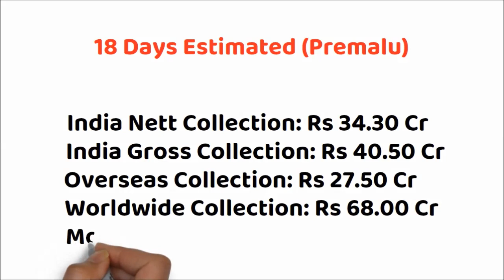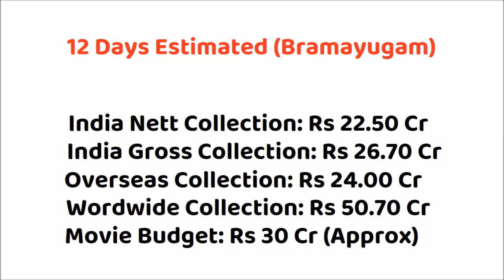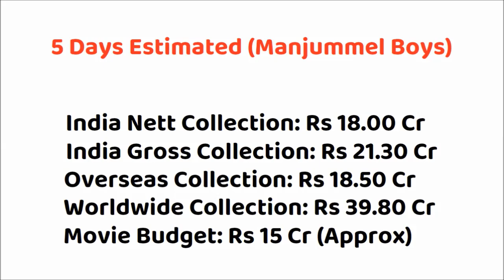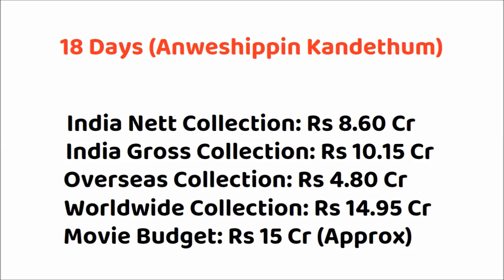Premalu vs Bramayugam vs Manjummel Boys vs Anweshippin Kandethum Box Office Collection | Mammootty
Premalu vs Bramayugam Box Office Collection
Bramayugam vs Premalu Box Office Collection
Manjummel Boys vs Premalu Box Office Collection
Manjummel Boys vs Bramayugam Box Office Collection
Premalu vs Anweshippin Kandethum Box Office Collection

Bramayugam Box Office Collection
Bramayugam Movie Collection Report
Bramayugam India Box Office Collection
Bramayugam Overseas Box Office Collection
Bramayugam Worldwide Box Office Collection
Bramayugam Box Office Collection Malayalam
Bramayugam Movie Review
Bramayugam Movie Budget
Bramayugam Movie Hit or Flop

Movie: Bramayugam (2024)
Star Cast: Mammootty, Arjun Ashokan, Sidharth Bharathan, Amalda Liz & Others
Director: Rahul Sadasivan
Producer: Ramachandra Chakravarthy – S. Sashikanth

Premalu Box Office Collection
Premalu Movie Collection Report
Premalu India Box Office Collection
Premalu Overseas Box Office Collection
Premalu Worldwide Box Office Collection
Premalu Movie Review
Premalu Movie Budget
Premalu Movie Hit or Flop